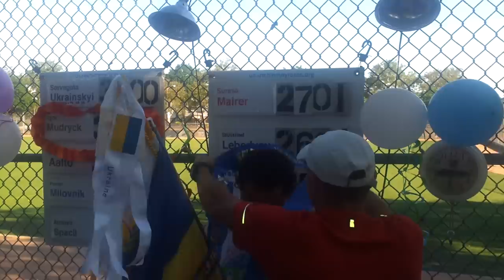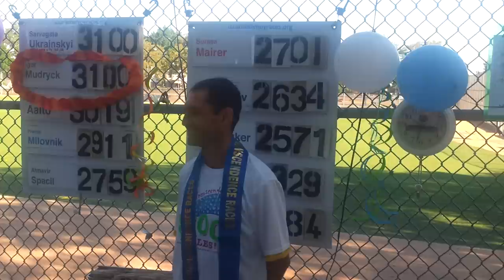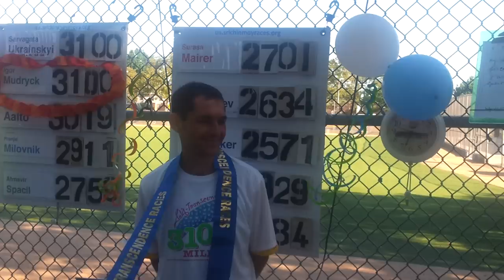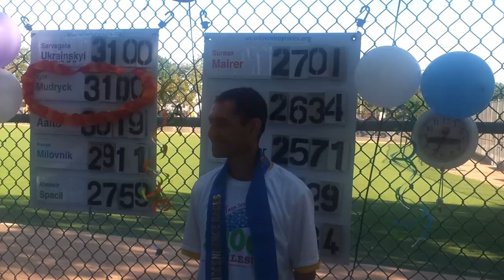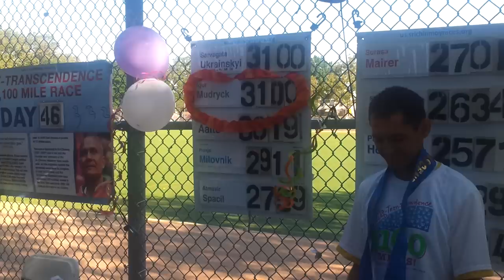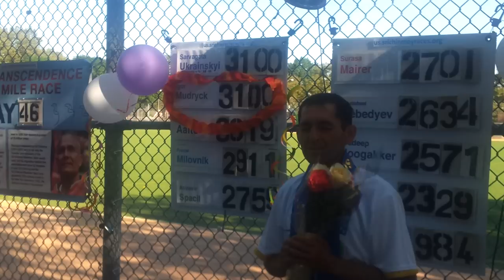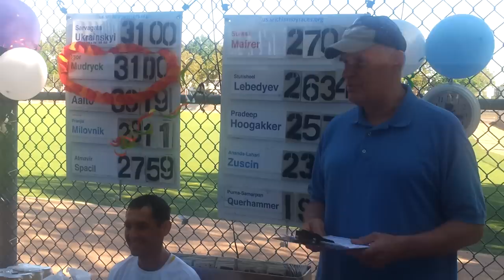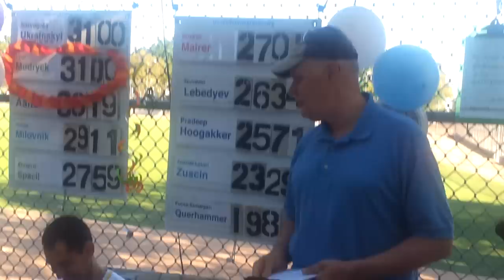3100 Mile Race, Igor Mudrick finishing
Igor Mudrik finishing 3100 Mile Race,in second positinon